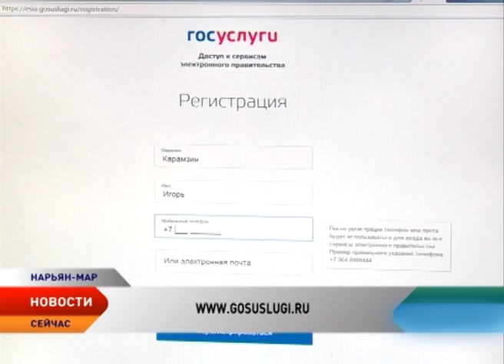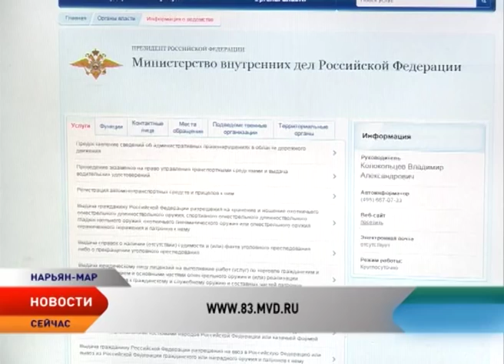Новости Севера от 16.07.2015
Новости Ненецкого автономного округа:

Семга — 1 штука, горбуша до 10 кг. В регионе открыт сезон спортивного и любительского лова.

В Ненецком округе во время надзорных рейдов обнаружен палаточный лагерь браконьеров из Коми.

В Красном пустуют 10 строений. Кто затягивает новоселье?!

Коренным малочисленным народам Севера расширили права. Поправки в федеральный закон подписал президент страны.

В полицию не выходя из дома. Зарегистрировать оружие или автомобиль, узнать задолженность или оплатить штраф за нарушение теперь можно онлайн.